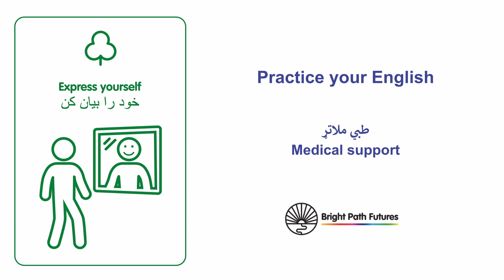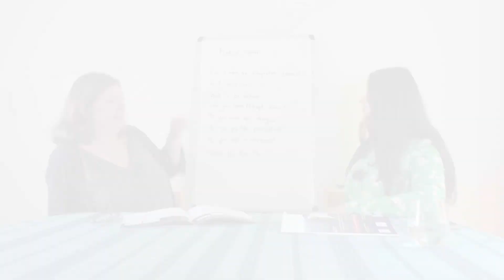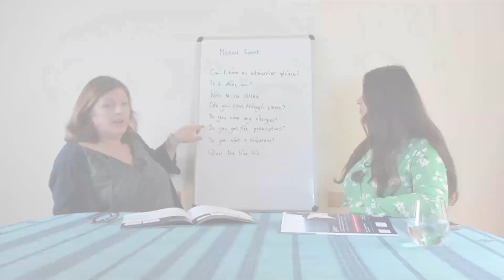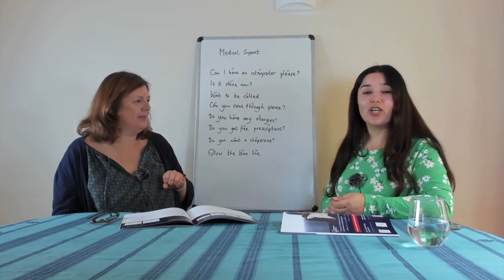طبي مالتړ: Medical support (Pashto)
د طبي لیدنې پرمهال ډیری ژبې ته اړتیا ده. په دې ویډیو کې موږ ځینې شیان غوره کړي چې د دویمې ژبې ویونکو لپاره په نړیواله کچه ګټور وي پداسې حال کې چې دوی په ډاکټرانو یا روغتون کې وي. د دې ژبې ډیری برخه ستاسو د پوهیدو لپاره ده د ځان د ویلو پرځای، مګر موږ یو څو کلیدي پوښتنې هم شاملې کړې چې تاسو ورته اړتیا لرئ.

There’s a lot of language needed during a medical appointment. In this video we’ve chosen some of the things which tend to be universally useful for second language speakers while they’re at the doctors or the hospital. Most of this language is for you to understand rather than say yourself, but we’ve also included a couple of key questions you might need.